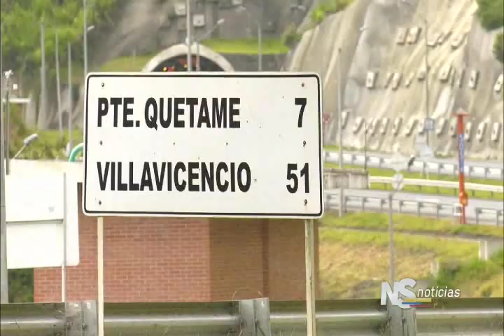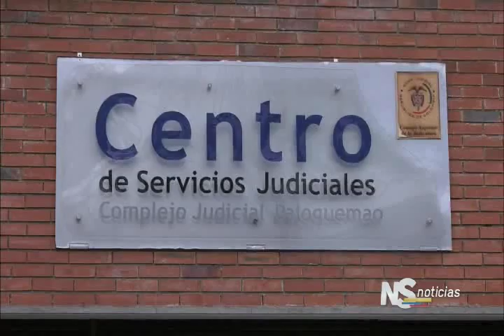Noticiero del Senado del 30 de agosto de 2018